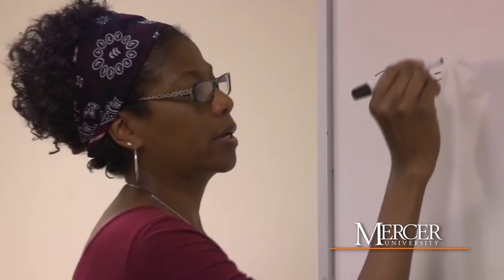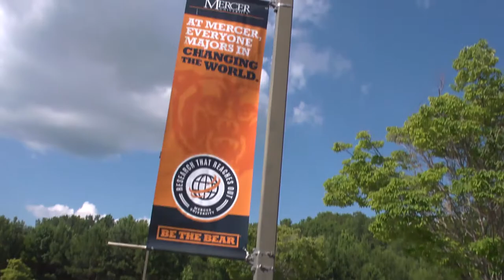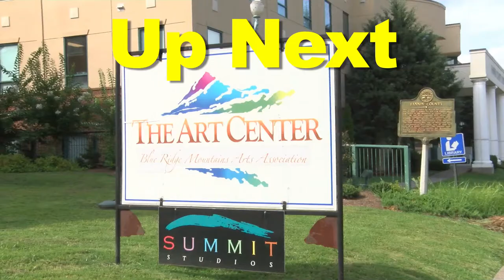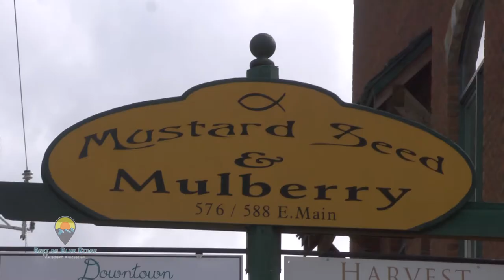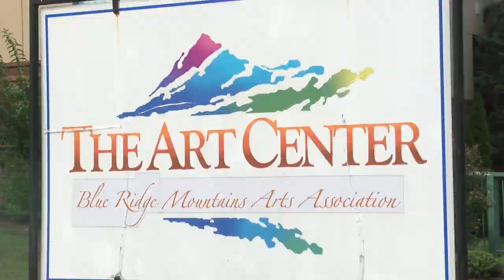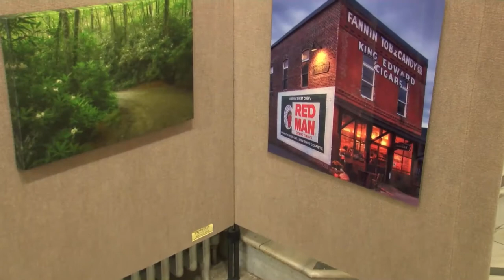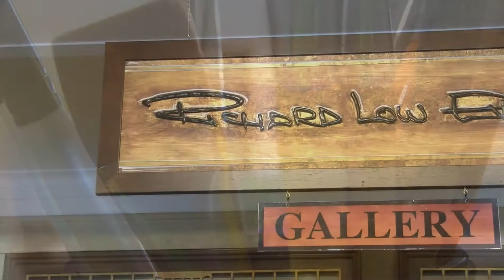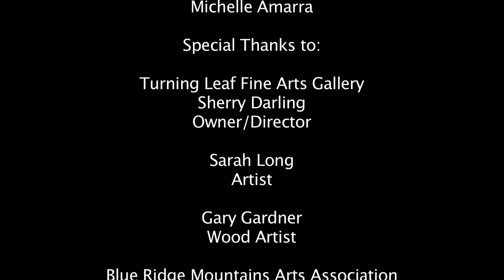Best of Blue Ridge -Episode 5